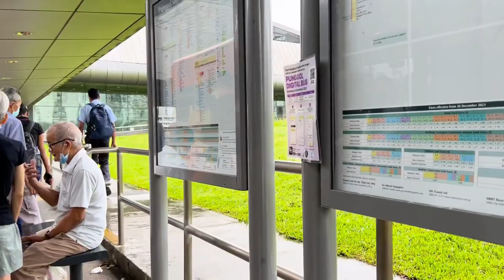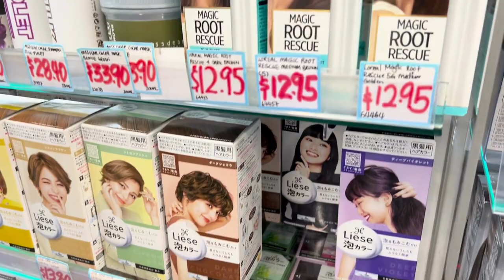It's A Mas ... Christmas Vlog Day 5 and Day 6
Welcome to our neighborhood in Punggol.